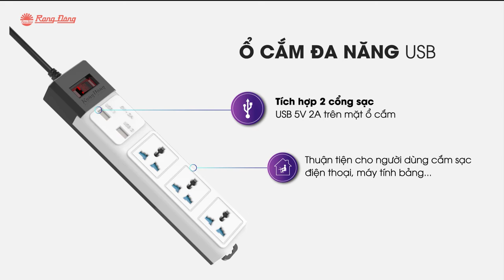Ổ CẮM ĐA NĂNG USB || Rạng Đông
Ổ cắm kéo dài Rạng Đông thiết kế mạch bảo vệ chống xung điện áp cao, chống xung sét sẽ là lựa chọn hoàn hảo để bảo vệ an toàn các thiết bị điện tử.
✨ Công tắc tích hợp rơ le chống quá tải 15A.
✨ Nắp an toàn chống giật chuyên dụng, tuyệt đối an toàn đặc biệt với gia đình có trẻ nhỏ.
✨ Nhựa ABS siêu bền chống lão hóa, chịu cháy.
✨ Sản phẩm tương thích với hầu hết các loại phích cắm trên thị trường (2 chấu, 3 chấu, chân cắm tròn hay dẹt).
✨ Dây điện dài 3m & 5m, rất thuận tiện cho bạn khi sử dụng thiết bị điện
✨ Tích hợp 02 cổng USB 5V 2A rất tiện lợi để sạc điện thoại và các đầu dây thiết bị sử dụng cổng USB
Một dòng sản phẩm với rất nhiều tính năng nổi bật & cực kỳ hữu dụng
💡 CÔNG TY CP BÓNG ĐÈN PHÍCH NƯỚC RẠNG ĐÔNG
🌏 Địa chỉ: Số 87 - 89 Hạ Đình, Thanh Xuân, Hà Nội
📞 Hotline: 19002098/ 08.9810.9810